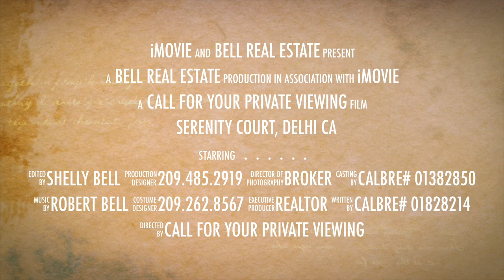Sold -16905 Serenity Court - House for Sale in Delhi CA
Sold. Family Home in Delhi. 4 bedrooms, 3 full baths, 1956sf of well maintained living space. Includes inside laundry with cabinets, one of the bedrooms and the office is located downstairs near the nicely appointed kitchen and large living areas. Upstairs you'll find 3 full bedrooms (one with a bonus space), jack and jill bath and  the master suite with 2 closets. The large lot is ready for entertaining-in the back, there is a covered patio and lots of space to customize. Also Possible RV access.Property is Listed for Sale by Bell Real Estate CalBRE#01852555